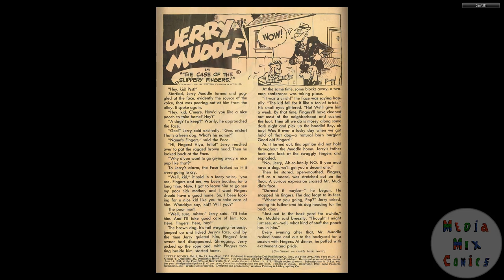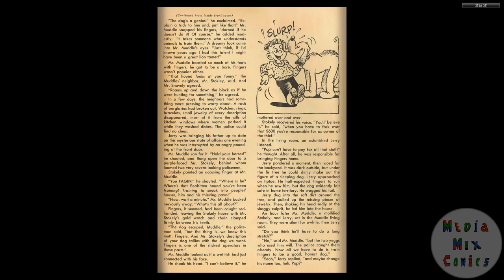Little Iodine #13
Publication history